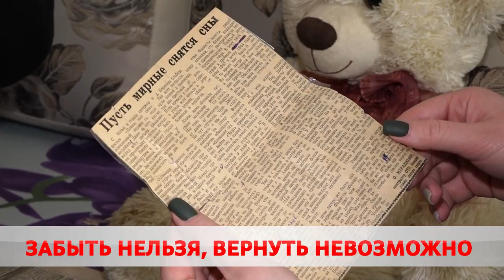Они убивали ангелов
Во всём мире 11-го апреля вспоминают узников фашистских концлагерей. Больше 260-ти – именно столько их было создано на оккупированной территории Беларуси. Там нацисты уничтожили почти 1,5 миллиона человек.